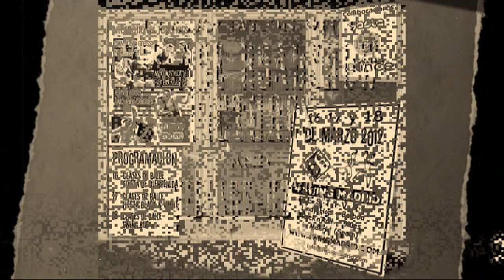Swing Madrid Festival 16, 17, 18 de Marzo 2012 4ª Edición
Crazy Lindy Hop, Balboa, Rock & Roll, Blues in Madrid (Spain)

Hola a todos!! Somos Juanjo y Silvia de la Academia de Baile Blanco y Negro Studio.

Todo comenzó en 1999 hace ya algo más de 10 años con la publicación de la revista "Música y Bailes de Salón" y posteriormente su publicación en Internet " Música y Bailes .com "

Todo esto ligado siempre a nuestra pasión por los Rirmos Norteamericanos: Charlestón, Balboa, Shag, Lindy Hop, Swing, Rock & Roll.

Hace ya tres años, gracias al apoyo de muchos de vosotros, fue posible la realización de nuestro primer Swing Festival en Madrid. Pues bien, poco a poco, con esfuerzo y trabajo, vamos a por el IIII SWING MADRID FESTIVAL y esperamos que, con vuestro estusiamo y ganas de bailar, sea un todo un éxito. Será nuestro Segundo festival realizado integramente por Blanco y Negro Studio lo que supone un gran reto a nivel profesional . Esperamos hacerlo lo mejor posible y que disfruteis tanto como nosotros de este gran proyecto.

A Todos, BIENVENIDOS¡¡¡¡

Silvia & Juanjo.